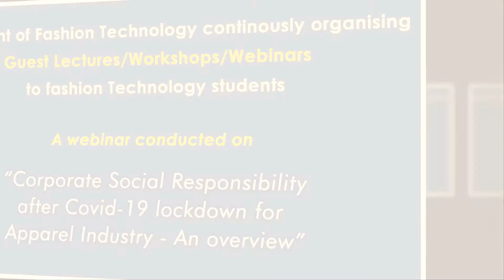Webinar on Corporate Social Responsibility after Covid-19 lockdown for Apparel Industry-An Overview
Sona Fashion Technology department organized Webinar on ""Corporate Social Responsibility after Covid-19 lockdown for Apparel Industry-An Overview"